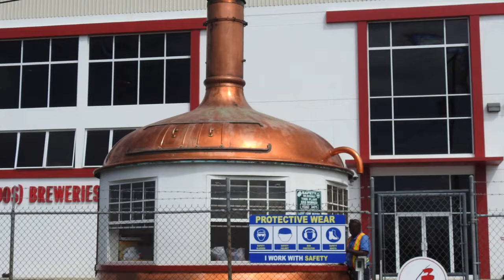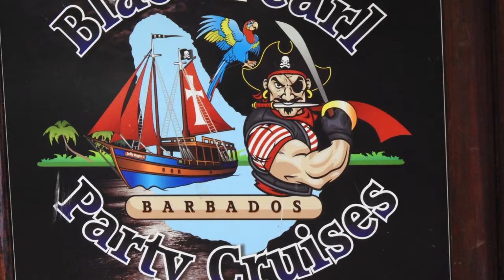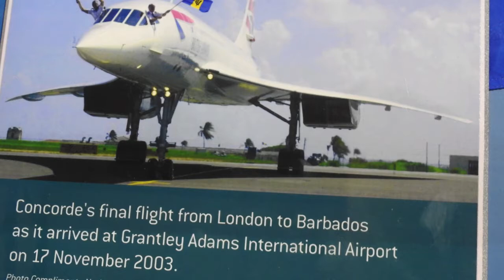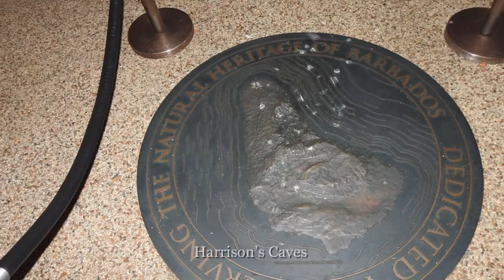Barbados promotional video by Jenny Smyth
An amateur video about our homeland Barbados, put together by my sister.
1st song - 'Good morning' by Peter Ram
2nd song - 'I am a Bajan' by Rupee